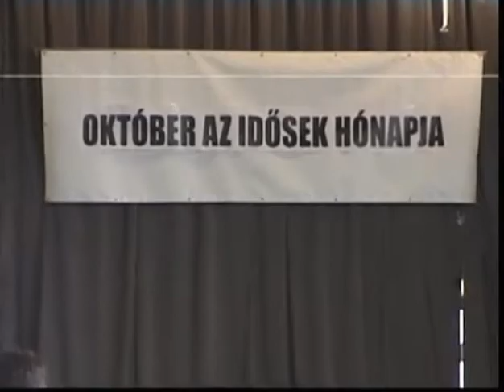Agócs Gyula polgármester köszöntötte az időseket. Almágy 2013.10.05.-én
Október az idősek hónapja alkalmából.
Sony videó kamerával felvéve.